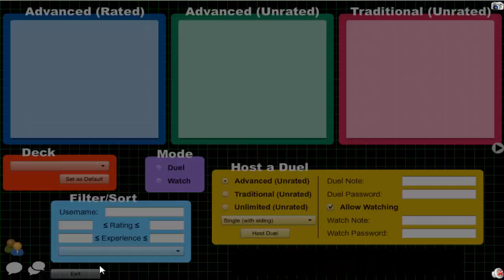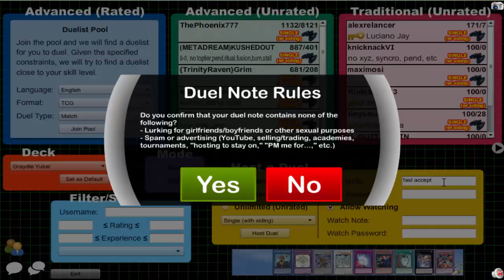Vitamin Y (Forever) Episode 627: Graydle Yubel #2 {feat. Ryan from team ninja}